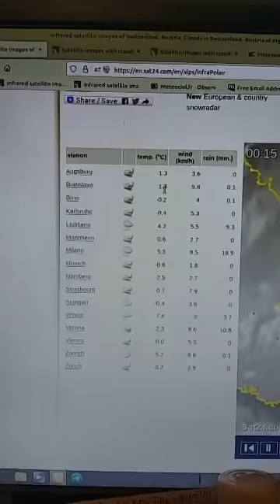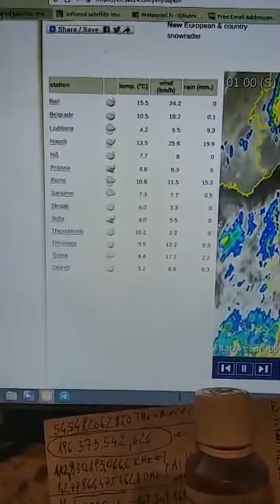Čovek Miran Rubin je emitovao video uživo 28 nov. 2021 u 02:06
Čovek Miran Rubin je emitovao video uživo 28 nov. 2021 u 02:06